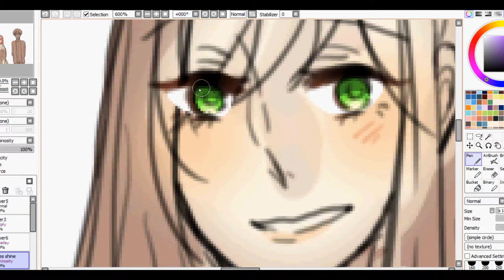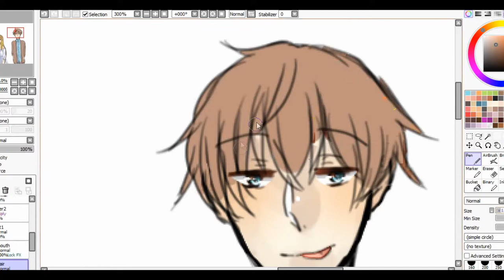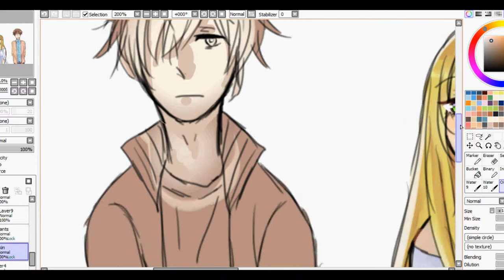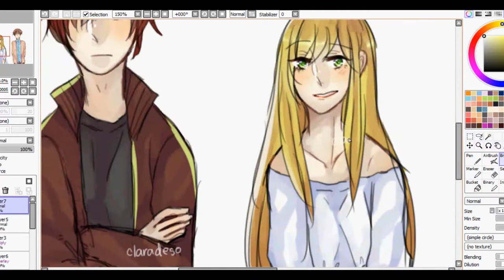speedpaint trial || them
i'm still experimenting so i'm sorry if the 1st boy's recording is kinda glitchy!!

Song: Nothing Left to Lose - Kari Kimmel